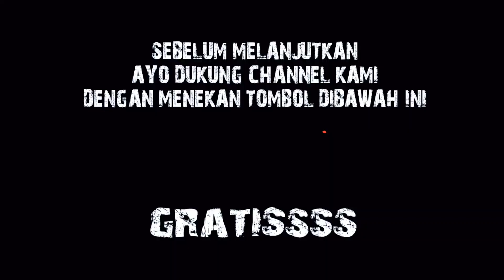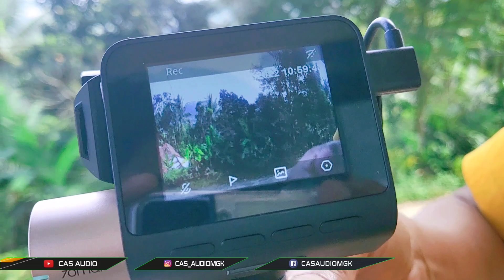DASHCAM PALING LAKU 70MAI !! BERHASIL MENGABADIKAN SAPI NGAMUK SAAT KURBAN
Hallo guys.

Kali ini kita lagi mencoba alat perekam yaitu dashcam 70mai.
Sedikit berbeda karena kita mau gunakan untuk keperluan yg Berbeda sebagai pengganti gopro guyss

Nah kira2 berhasil apa ga ya,,,

Tanpa berlama lama langsung aja

EMEJING GENK !!

𝐂𝐀𝐒 𝐀𝐔𝐃𝐈𝐎